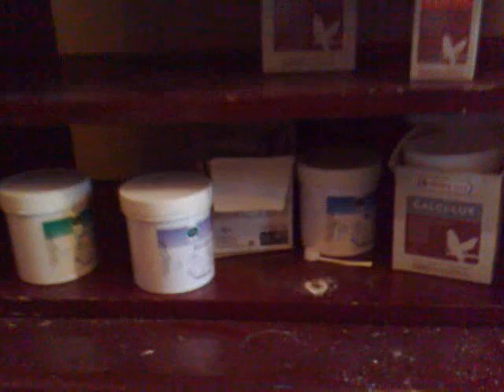CANARIS FRIZE' PARIZIEN